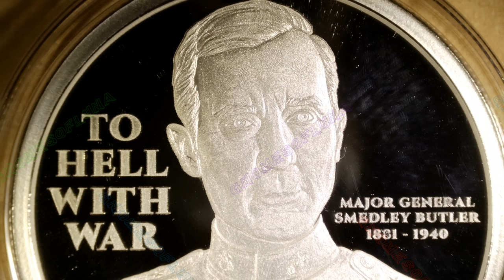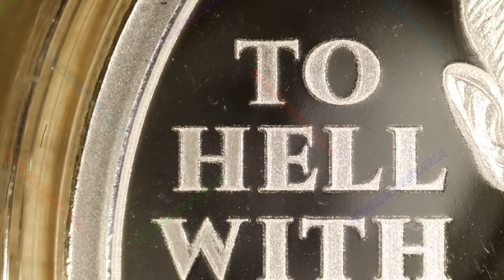2024 To Hell With War / WORLD WAR Meme #97 / Silver Shield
Year: 2024
Title: To Hell With War
Series: WORLD WAR Meme #97
Mint: Golden State Mint
Mintage: 244
1oz Silver Proof

Description:

Maj General Smedley Butler is the most decorated Marine to protest all war. In his prophetic book, War is A Racket, he made a case to end the money made behind the wars. The criminal war cabal pushing nations into more war for more debt. We could save trillions if we followed his advice with less debt and taxes.